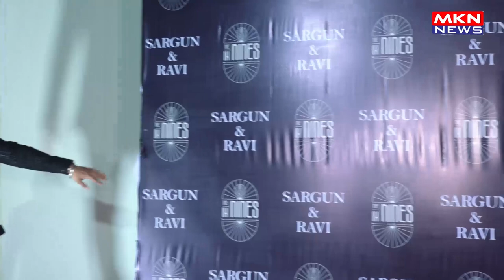MANY CELEBS ATTENDS RAVIE DUBEY BIRTHDAY CELEBRATION AT THE NINES MUMBAI